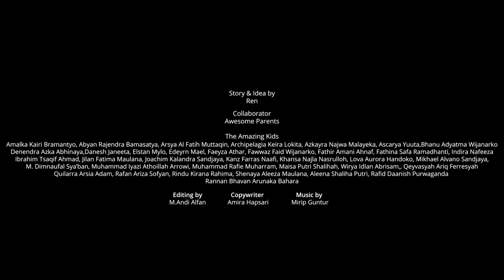Kata Mereka (1min)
Project: Amalka & Friends

A pictures mempersembahkan

Sebuah video wfh yang berawal dari ide menampilkan kegiatan dan wawancara dari beberapa teman anak saya Amalka di tengah-tengah masa pandemi ini.

Kemudian saya berikan beberapa pertanyaan dan tak disangka-sangka jawaban dari anak-anak ini sungguh menggemaskan.

Dengan hasil rekam wawancara dan kegiatan yang dilakukan oleh para orangtua berhasil saya rangkum dalam project fun video ini.

Semua ide saya ini tidak akan berhasil tanpa dukungan para orangtua hebat, teman-teman menakjubkan dan tentunya anak-anak kami semua yang sangat menggemaskan.

Semoga video ini bisa bermanfaat bagi kami semua.

stay awesome, stay amazing

Story & Idea by
Ren

Collaborator
Awesome Parents

The Amazing Kids
Amalka Kairi Bramantyo
Abyan Rajendra Bamasatya
Arsya Al Fatih Muttaqin
Aleena Shaliha Putri
Archipelagia Keira Lokita
Azkayra Najwa Malayeka
Ascarya Yuuta
Bhanu Adyatma Wijanarko
Denendra Azka Abhinaya
Danesh Janeeta
Elstan Mylo
Edeyrn Mael
Faeyza Athar
Fawwaz Faid Wijanarko
Fathir Amani Ahnaf
Fathina Safa Ramadhanti
Indira Nafeeza
Ibrahim Tsaqif Ahmad
Jilan Fatima Maulana
Joachim Kalandra Sandjaya
Kanz Farras Naafi
Khansa Najla Nasrulloh
Lova Aurora Handoko
Mikhael Alvano Sandjaya
M. Dimnaufal Sya’ban
Muhammad Iyazi Athoillah Arrowi
Muhammad Rafie Muharram
Maisa Putri Shalihah
Wirya Idlan Abrisam
Qeyvasyah Ariq Ferresyah
Quilarra Arsia Adam
Rafan Ariza Sofyan
Rindu Kirana Rahima
Rafid Daanish Purwaganda
Rannan Bhavan Arunaka Bahara
Shenaya Aleeza Maulana

Editing by
M. Andi Alfan

Copywriter
Amira Hapsari

Mirip Guntur